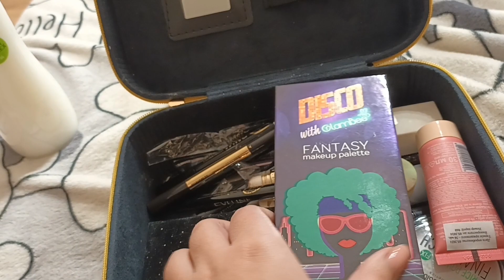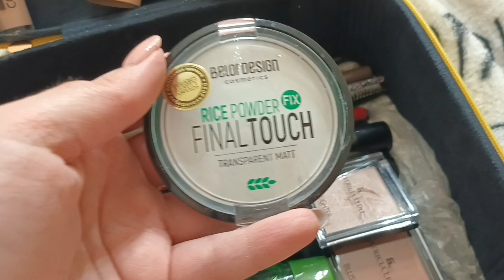🎉25 НЕ ПРИГОВОР😂ЧТО Я ПЬЮ? РЕЦЕПТ ПОХУДЕНИЯ😁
Всем приветик! Меня зовут Кристина еще год назад я весила 120 кг, но в один день решила кардинально изменить свою жизнь. Теперь во мне на 27 кг меньше і я не собираюсь останавливаться на достигнутом.

Ранние попытки сбросить вес не увенчались успехом.
Причин наверное 1000, но самые главные это:

1). Мышление - каждый раз казалось, что ничего не получится.
2). Мотивация и поддержка.
3). Не любовь к себе!!!